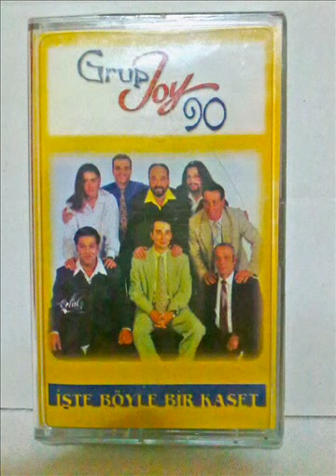COY 90 ORKESTRASI "BIR SEVMEK BIN DEFA OLMEKMIS" 1998